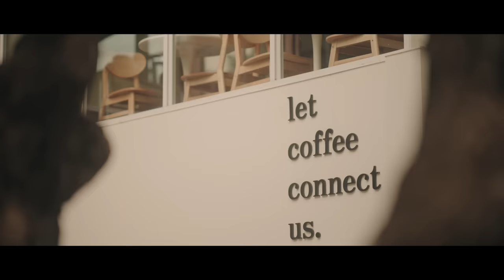HYBS - Would You Mind (Official Video)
Go follow HYBS on

Produced by HYBS

Lyrics by HYBS

Arranged by HYBS, Danai Thongsinthusak, Vithawat Pakjamsai
Recorded at Studio28
Mixed & Mastered by Henry Watkins
HYBS is Alyn Wee, Karn Kasidej

Say hello
Don’t know why but I always get too shy
Every time
You are around

Tonight
I could pack all my love
send it like the wind blows

You know
If I could fly
I’de fly to your window

Would you mind it
If I’m gonna call you my home
Wouldn’t mind it
If I get to call you my home

Available now on all streaming!

For work
International Bookings

Thai Bookings
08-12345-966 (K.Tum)